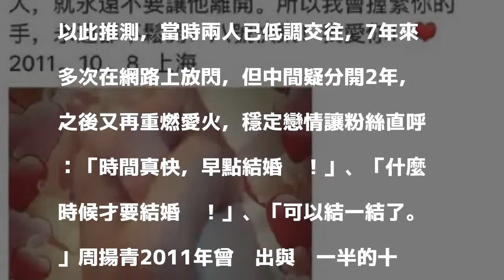羅志祥神祕「8號」放閃 網搜豬嫂照謎底揭曉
〔娛樂頻道／綜合報導〕「小豬」羅志祥與網紅周揚青穩定交往中，多次傳出好事將近，8日在微博公開示愛「8號快樂。」周揚青看到後，立即愛的回應：「每一天都是8號，8號快樂！」網友好奇詢問「8號到底是什麼日子呀？」她大方表示是「我們的紀念日。」

發表評論評論如下。